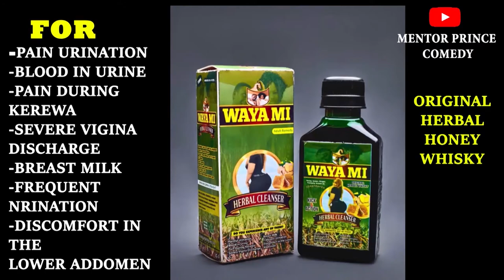Solution 4 Men & Women ( WAYA MI )_( mentor prince comedy )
A crazy comedy that will crack your day. Don't stop laughing .